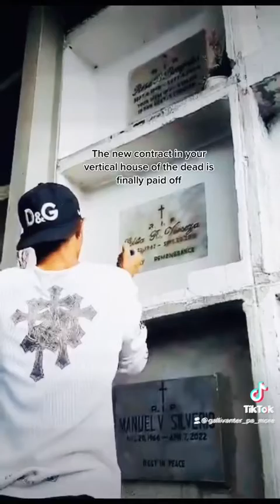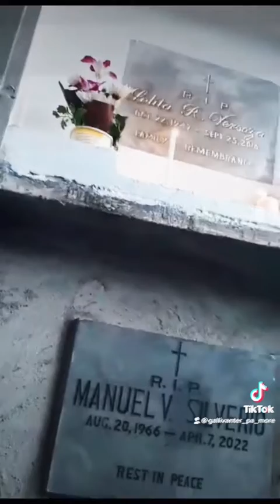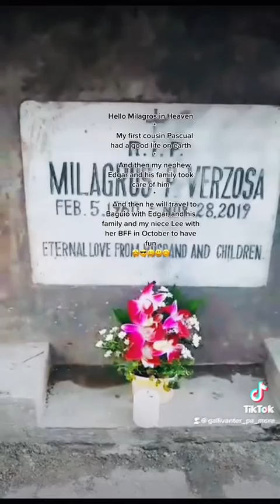In Memory of My Sister Lolita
Hello Sister Lolita in Heaven. My mind is still talking to you and my heart still looking for you. But my Soul knows you are at Peace.
Hello Milagros in Heaven
A sister makes your life complete wherever she is. My sister may not be here, but we will always have each other. My sister is the X that marks the place of my treasured heart, now it will be lost to all.
Spirit to spirit and heart to heart, sisters together and apart forever.